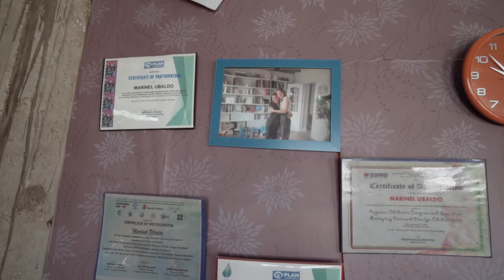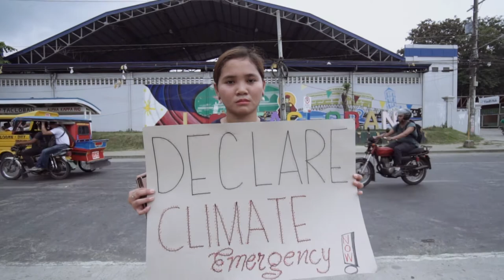Write for Rights 2019: Philippines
Marinel Ubaldo’s life was turned upside down when a super typhoon ravaged her home in the Philippines. She’s now campaigning for her community to be safely rehomed and for her government – and governments across the world – to start facing up to the true impacts of climate change.